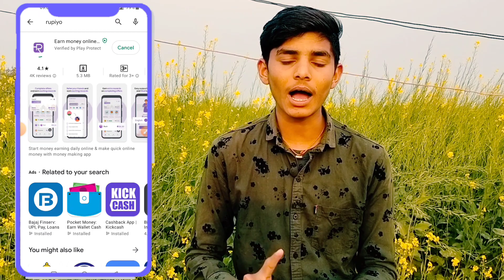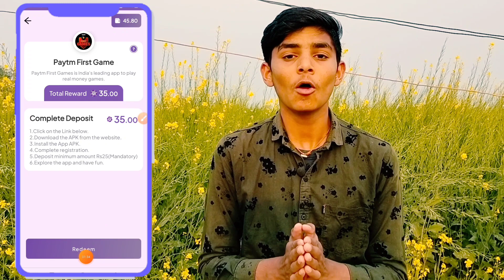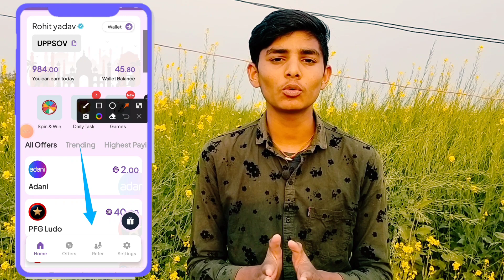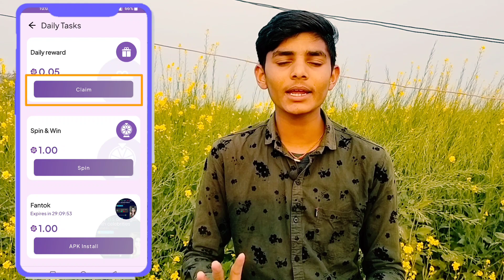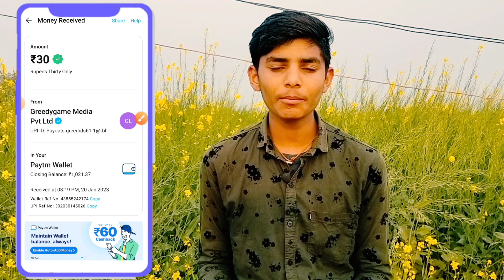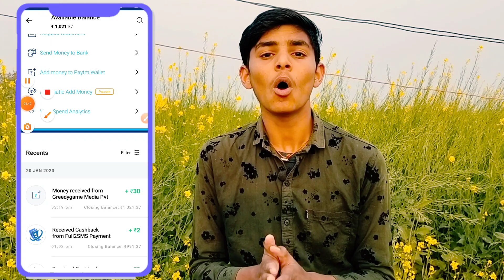Mobile se paise kaise kamaye | Best earning apps 2023| Paisa kamane bala app 2023 | pesa kese kamaye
Refferal code :- UPPSOV [For 25% extra Bonus]

paise kamane bala app 2023
online paisw kaise kamaye
Paisa kamane bala app 2023
Paisa kamane bala game konsa he
Paisa kese kamaye Ghar bethe
Paisa kese kamaye online
Paisa kese kamaye mobile se

✍️ online pese kaise kamaye today
✍️ best earning apps today
✍️ earning Apps Online
✍️ mobile money
✍️ mobile se pese kamane bale apps